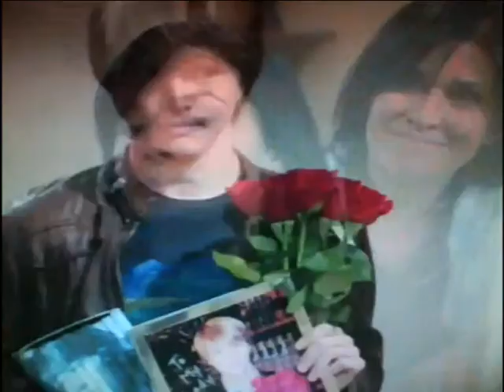My Life Would Suck Without You Sonny/Chad